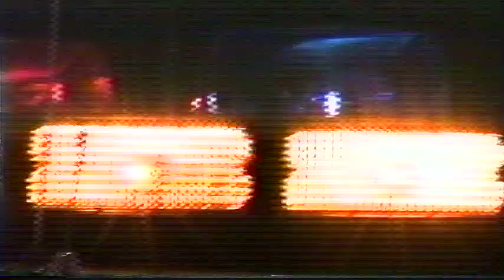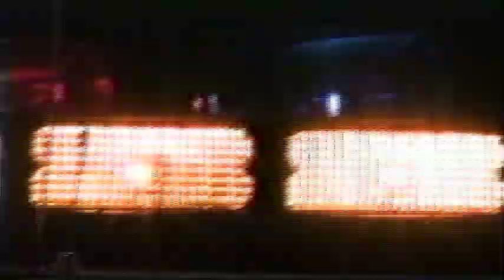Dangerous Glory Vanessa Schepps and Sean Gallagher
Music video of opening credits theme song Dangerous Glory. From the action adventure TV movie Dangerous Glory, starring Sean Gallagher as super spy Bart Hamilton. Vocals by Sean Gallagher and Vanessa Schepps. Music & Lyrics by Sean Gallagher. Song produced by Chris Collins. Sean Gallagher's television productions have aired on public access cable channels that reach over a million viewers.